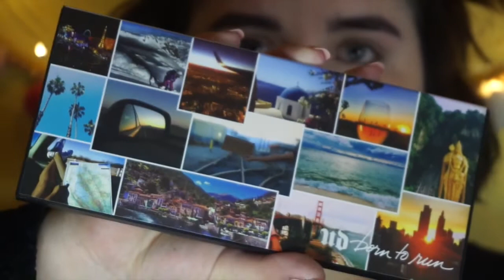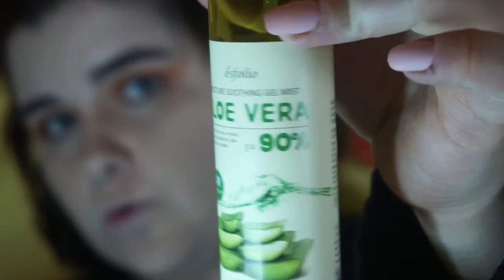MAKEUP TUTORIAL💄BRUSH SOUNDS💄WHISPERED [ASMR]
Hey y'all! Watch me transform from a literal goblin to a goblin with makeup on!